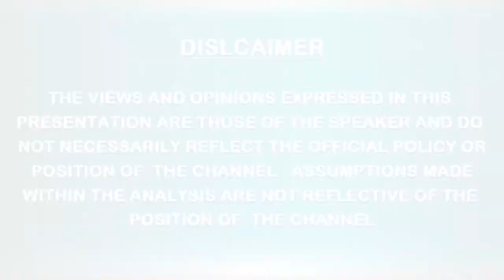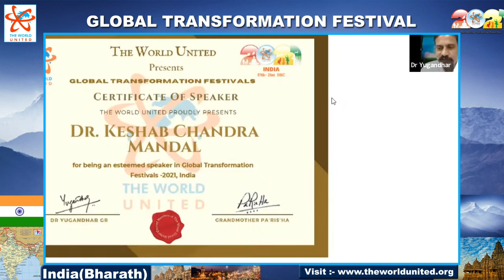Dr. Keshab Chandra Mandal on Spirituality and Politics || GTF @india 2021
The World United (TWU) is not governed by one single individual or an organised philosophy and it aims at unification of all the positive and spiritual forces of the planet thru various World Parliaments on Spirituality, Global Transformation Festivals, 'We Are One' Summits etc. The only aim and objective of TWU is cultivating Unity Consciousness in the mankind. For the year 2024, the 4th World Parliament on Spirituality is coming up in all the 6 continents. For more details, please visit :